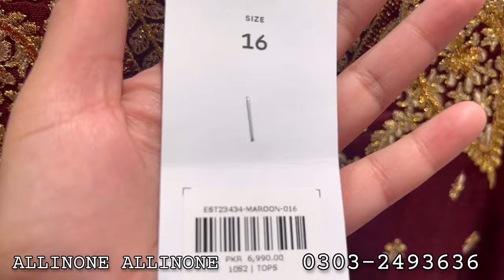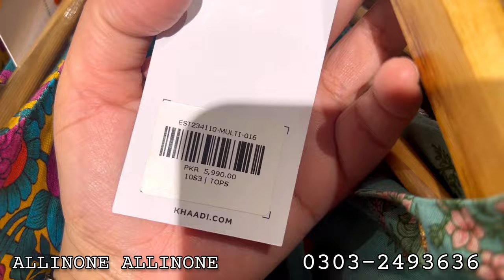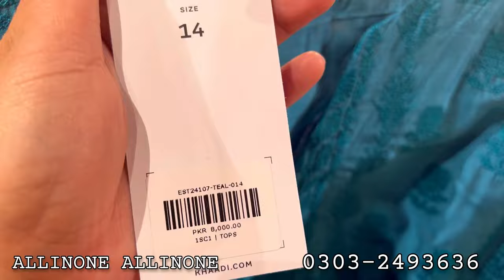Khaadi Eid Dresses | hit codes | March 28, 2024